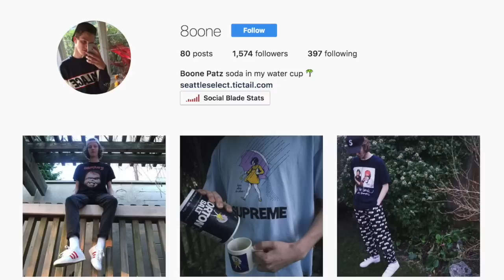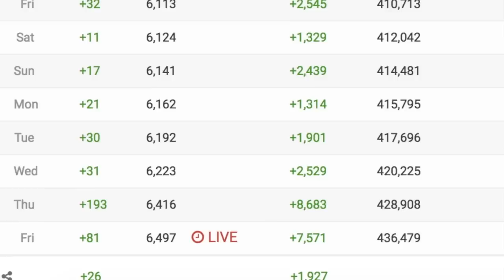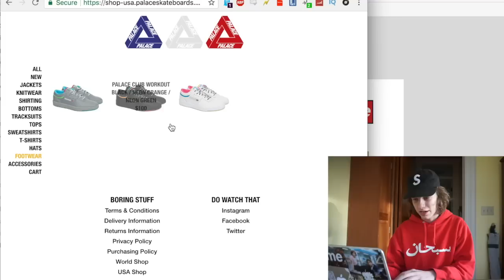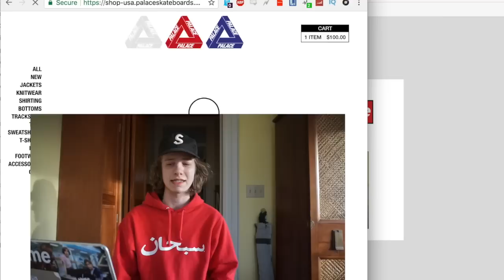Palace Reebok Club Workout Shoes Manual Live Cop! (Cop or Drop?)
200 likes for back to back live cop videos? Let me know what you guys think of these Palace Reebok shoes & if you copped any palace in the drop today!

If you want to support me/my channel follow me on these other social media platforms & checkout my webstore where I sell tons of hype streetwear & vintage items!

palace reebok club workout shoes live cop palace ultimo drop checkout how to buy

family friendly pg clean safe